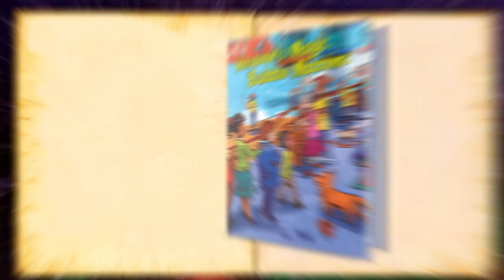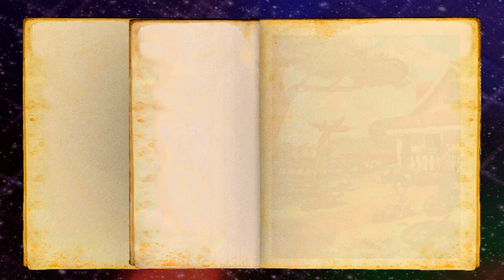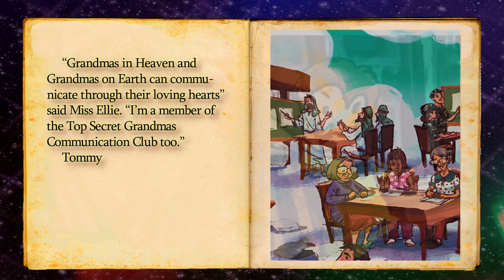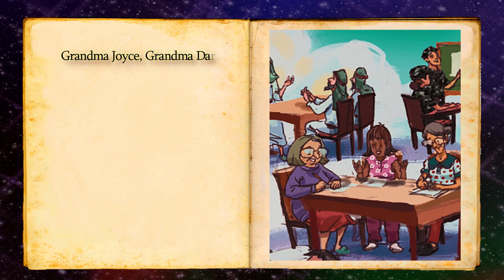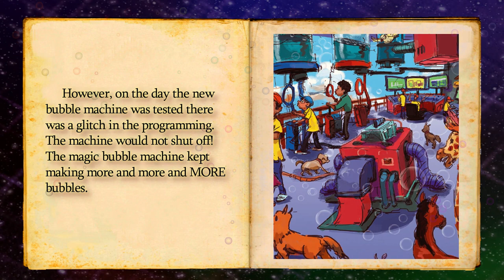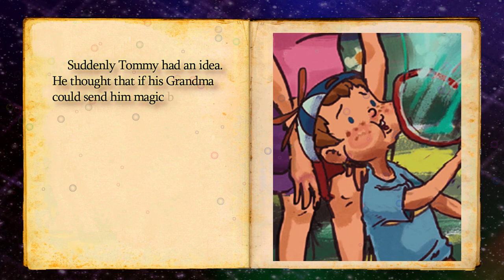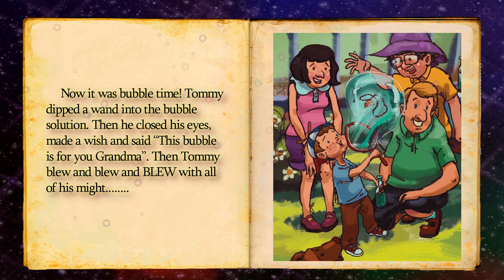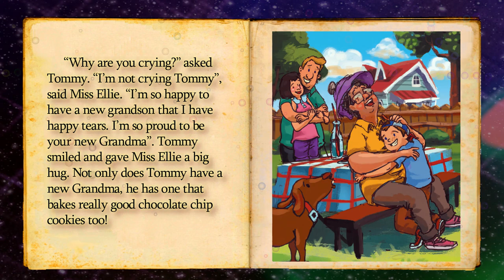Heaven's Magic Bubble Machine "A Delightful Story of Love" by T.L Yuki | Audio-Visual Book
Audio-Visual Book - Heaven's Magic Bubble Machine "A Delightful Story of Love" by T.L Yuki | One of The Best Books written for Grieving Children.

PRACTICE READING! BEST FOR KIDS! BED TIME STORY!

GET A COPY NOW!

BESTBOOKmedia Publishers and HMBM Studio production proudly present! Heaven's Magic Bubble Machine - A Delightful Story of Love" by T.L Yuki | Today's Trending Books - Reader's Choice! Best Book for Grieving Children.

Heaven's Magic Bubble Machine by T.L. Yuki is a beautiful story that captures the love of grandmothers for their grandchildren. The idea of having a magic bubble machine is exciting and fascinating for young readers. The story is expressed in a magical way and the colorful illustrations breathe life into the concept and the characters, giving the story a good pace and movement.

It is an excellent bedtime storytelling book for parents and grandparents to read out to their children and grandchildren. The story is also good for reading aloud and storytelling sessions in classrooms and school libraries as there will be many children missing their grandmas like Tommy. The idea of a magic bubble machine will make them happy!

When someone leaves us, it is not actually the endpoint of everything because their loss is a shift from physical presence into becoming a memory. We hold onto these memories that we missed them and keep wishing that there could be stairs to heaven to visit them. But life is full of surprises because BESTBOOKmedia offers you a magical concept on how to reconnect with your departed loved ones.

We humbly share with you this audiovisual version of Tommy’s Story in "Heavens Magic Bubble Machine" - A Delightful Story of Love by TL Yuki, an inspiring narrative to all children who have loved one's in heaven. May the magic bubbles bring a smile to your face and joy to your hearts.

BESTBOOKmedia Book to Animated Video Series, Book to Video Series and Book to Film Adaptation. FREE Book Promotion | Book Marketing | Book Reviews | Author Online Brand Promotion and All-in-One Digital Marketing Package!